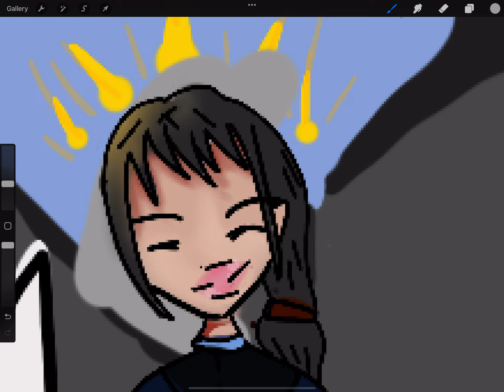Fan art for Dr LUXXX!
Go Sub to Dr LUXXX Please!